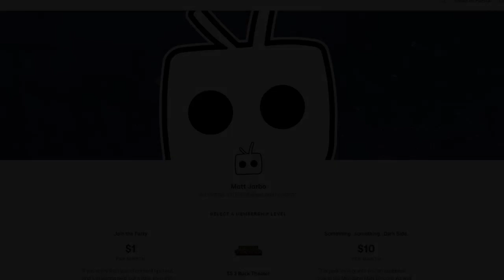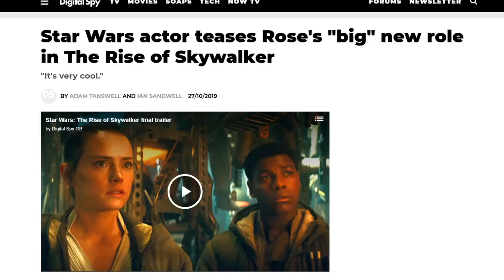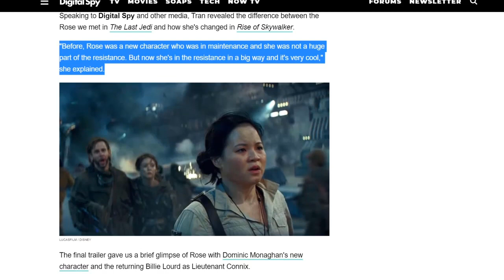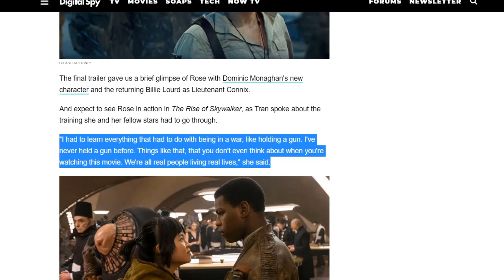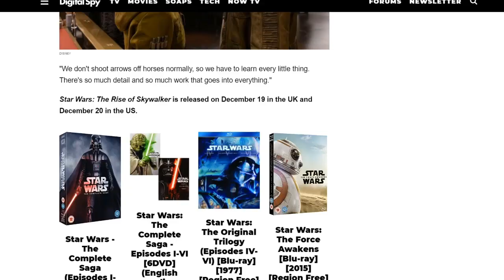Rose Tico to have MUCH BIGGER role in Episode 9?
Kelly Marie Tran, who plays Rose tico in the Star Wars movies has said in an interview that her character will have a much bigger role in the rise of Skywalker. She doesn't elaborate as to what that means outside of discussing the vigorous training that her and her fellow Star Wars the rise of Skywalker actors participated in prior to filming. This could mean that Rose Tico has a much larger part in the story than originally shown in all of the marketing, that for the few moments we get to see her in the movie she's doing something far more meaningful then the Last Jedi